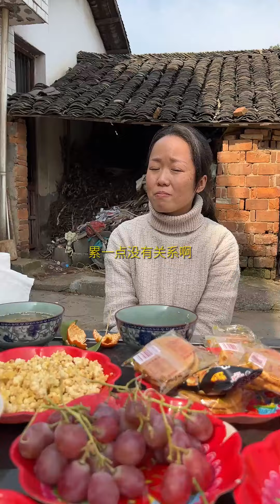因為重男輕女的思想，導致這個腦癱孩子錯過最佳治療時機，農村媽媽用微笑治愈其人生！親情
请注意，本视频内容完全符合法律规定，不会涉及对动物的不当对待。 因為重男輕女的思想，導致這個腦癱孩子錯過最佳治療時機，農村媽媽用微笑治愈其人生！親情
大家好，我是秦少！
正能量的傳遞著！
这是在YouTube唯一账号！
关爱儿童助学，
善待老人献爱心，
助力农民做实事！